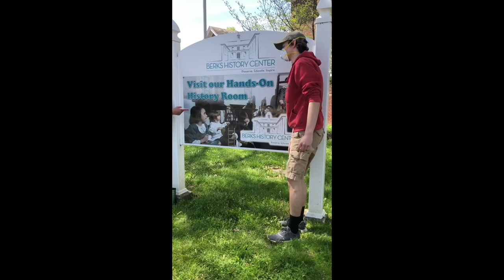Thank You to Our Friends & Supporters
Today we want to say THANK YOU 🙏 to all of our friends and supporters, who have made it possible to preserve and share your BerksHistory - 150 years and counting, thanks to your dedicated support, we will continue to protect our county’s cultural heritage for generations to come.